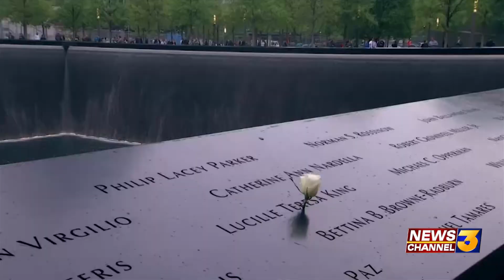Remembering Barbara Keating: Palm Springs resident who died in 911 terror attacks